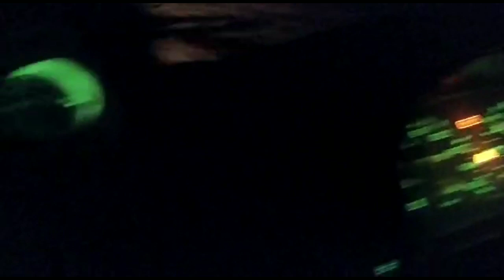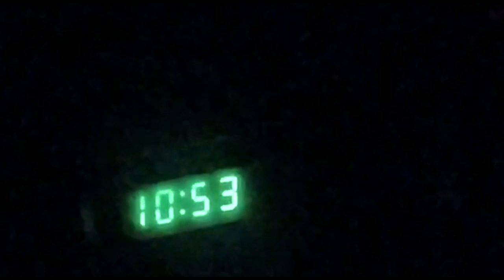ЭЛ КӨРСҮН - 17 - Кайда барат?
Каналга жазылгыла!